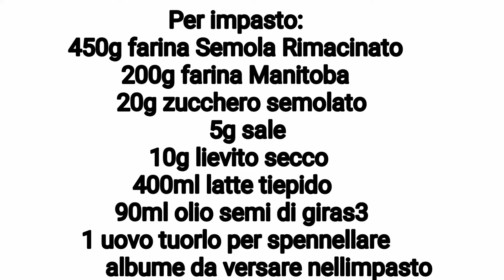Come Fare i "PANINI-FLAUTI Farciti". by Jovy e Giovy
Qualcosa di alternativo al solito pan brioche,  meno grassi e il ripieno a vostro piacere.
Noi abbiamo optato al ripieno con Feta, cheddar  e prezzemolo fresco.